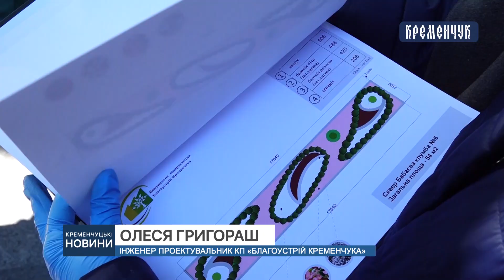Комунальники чепурять сквер імені Бабаєва – заквітчують клумби та готують до запуску фонтан